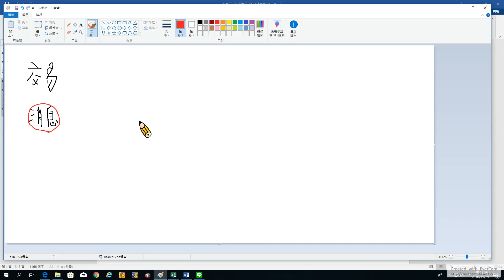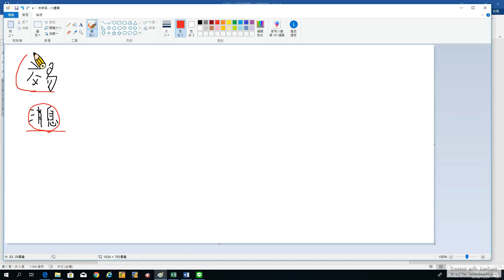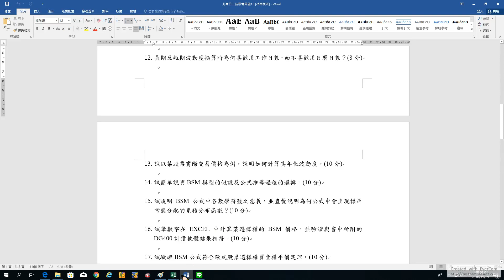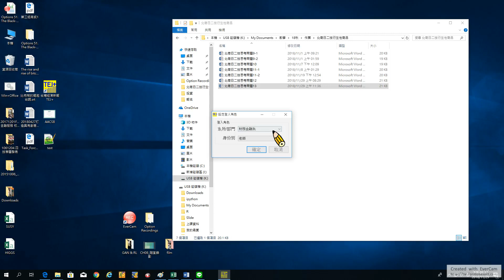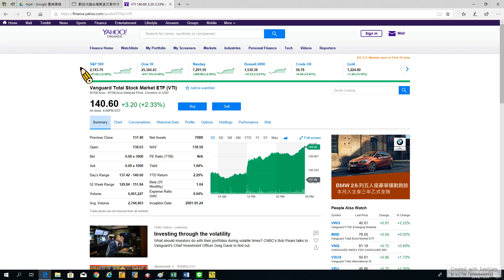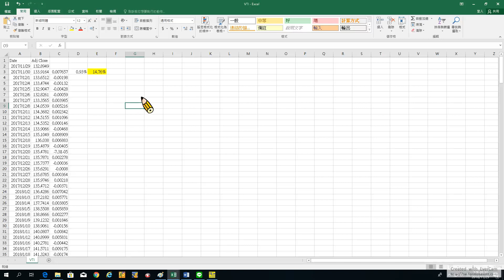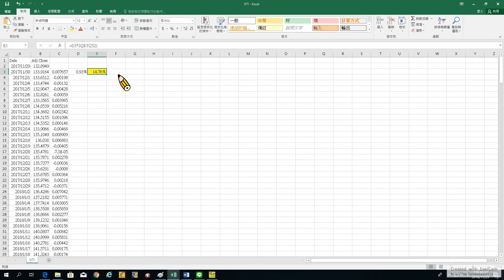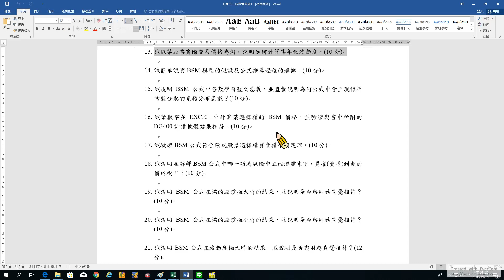Options 51. The Black-Scholes-Merton Model-7: 歷史波動度 (recorded on 20181129)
Options 51. The Black-Scholes-Merton Model-7: Estimating Volatility from Historical Data (recorded on 20181129)

TA: 林慧慈

00:00 12. 長期及短期波動度換算時為何喜歡用工作日數，而不喜歡用日曆日數？

07:31 13. 試以某股票實際交易價格為例，說明如何計算其年化波動度。